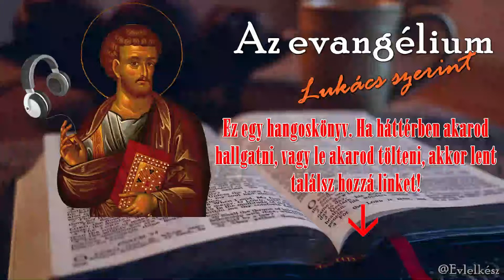Az evangélium Lukács szerint - 19. fejezet (hangoskönyv)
Lukács evangéliumának 19. fejezete

Jézus Krisztusról, az ő életéről, tanításáról, szolgálatáról szóló Bibliai tudósítás négy formában maradt ránk, négy nagyon különböző embernek a fókuszából, szemszögéből. Máté, Márk, Lukács és János közül Lukács leginkább a társadalom peremén lévők, az alárendeltek, a nők, a gyermekek, az elnyomottak, a szegények, stb. fókuszából, vagy ha úgy tetszik, "szemüvegén" keresztül "látta" és jegyezte le Jézus örömhírét.

Ebben a sorozatban, hangoskönyv formában teszem közre Lukács írását. Zenével, zajokkal, az élet hangjaival fűszerezem a felolvasást, hogy még jobban bele tudjunk helyezkedni a hallottakba. Hiszem és vallom, Pál apostollal együtt, "A hit tehát hallásból van, a hallás pedig Krisztus beszéde által." (Róm 10,17)

Az adáshoz tartozó kép Lukács evangélistát ábrázoló ikon alajn készült grafika.

A szöveg a Magyar Bibliatársulat Szöveggondozó Bizottsága által lett lefordítva (1975) és revideálva (2014). [Biblia. Revideált új fordítás (RÚF 2014)]

A kiadás és egyéb jogok a Magyarországi Református Egyház Kálvin János Kiadója tulajdonában van. Minden jog fenntartva.

A hanganyag kereskedelmi forgalomba hozása tilos.

Ha kérdésed lenne, vagy van ötleted, hogy miről legyen szó a jövőben, akkor ird meg kommentben, vagy irj nekem: kovacsviktor pont lutheran kukac gmail pont com emailcimre.